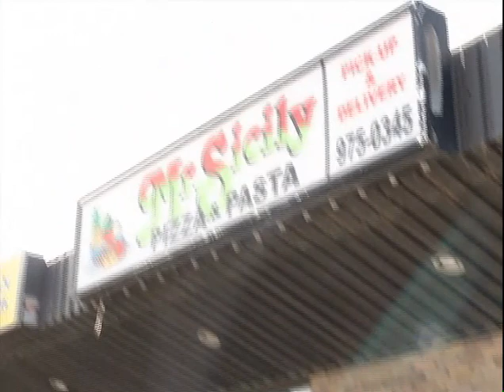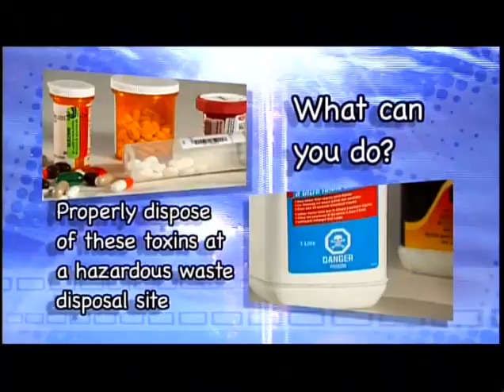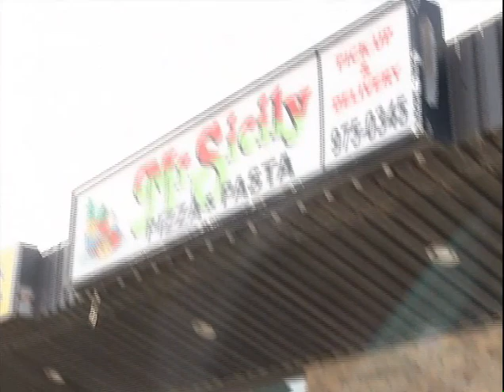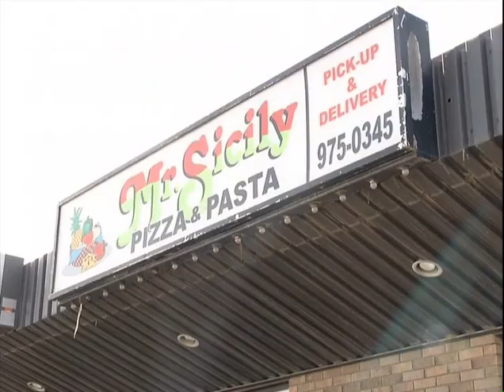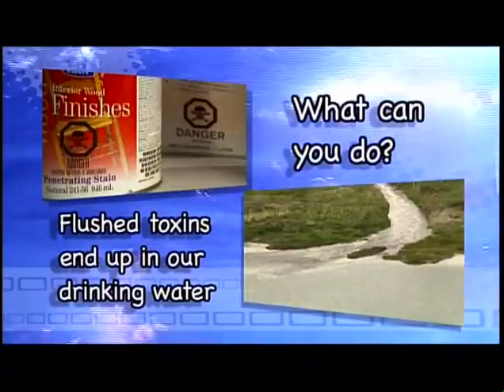Stripped Down S4 Ep 25, Sinners O’ Saints, April 2011, Stripped Down LIVE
I remember this episode like it was yesterday. These guys came from Regina- which we always loved- and the lead singer of Sinners O’ Saints just commanded the room with his presence in a way no other lead singer ever had. The testosterone emitting from this man was something we had never encountered  before. This guy did not give a F___ and the show had such a unique vibe because of it.

I don’t want to take away from their music - cause they were tight and their songs were catchy …but instead of stories about the songwriting process on the cold lonely prairies - this guy told stories of kicking fans in the head who touches his guitar pedals at shows. While I don’t promote kicking people in the head, the vibe of this episode was SO different - it still sticks out over a decade later. The laid-back Stripped Down crew had NO idea what to do with this guy. lolololol. I love this episode. It was challenging, but a perfect display of the versatility of the show and once again- it’s your hour- do what you think will promote your band- and these guys didn’t waste a second.